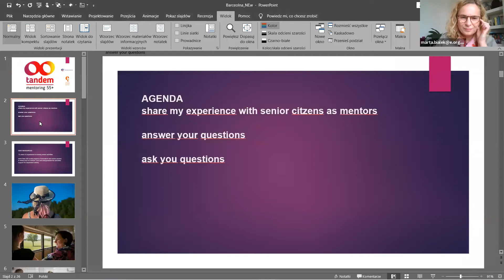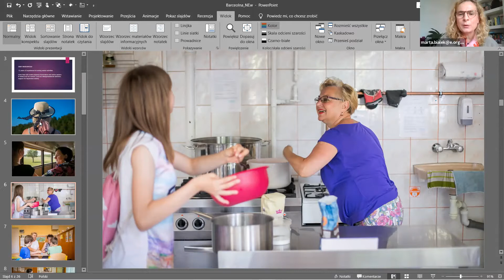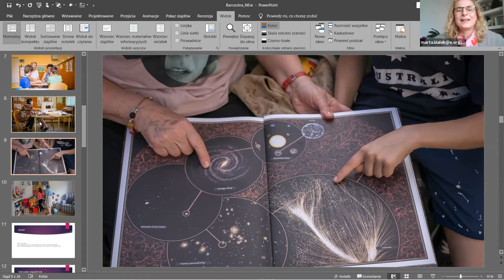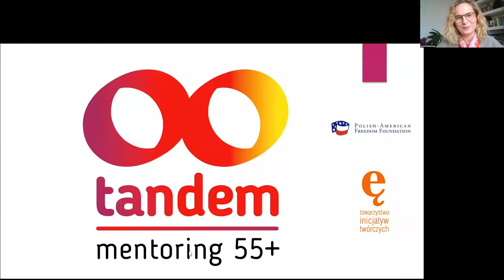EMS2020 – Seniors as mentors for children: Research, experience, innovation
The workshop 'Seniors as mentors for children: Research, experience, innovation' was led by Marta Bialek during the 2020 European Mentoring Summit.